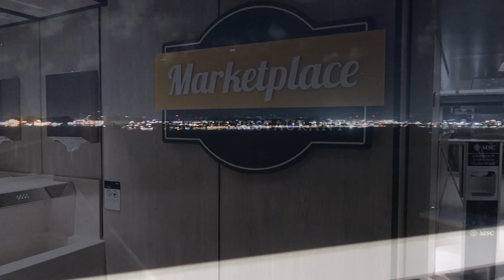Exploring San Juan, Puerto Rico - MSC Seaside Cruise Vlog 2019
On day 3 of our MSC Seaside Cruise we finally have a port stop. It's an evening stop in San Juan, Puerto Rico. Track with us as we make out way through the day and eventually to Puerto, Rico. Don Terris and Tony explore the port encountering Birds of Paradise and the famous Fortaleza street umbrella art installation. What a great day. Enjoy this next part of our MSC Seaside Cruise vlog.